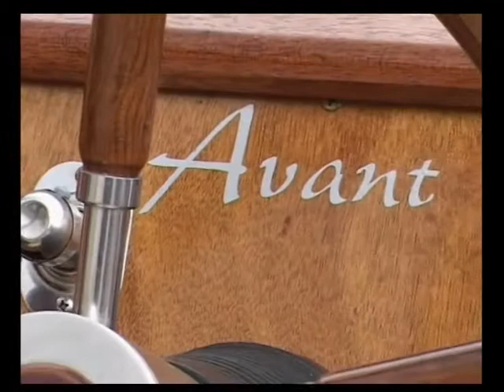ALASSIO 01 1A INBARCAZ AL MONDO A TRAZIONE ANTERIORE